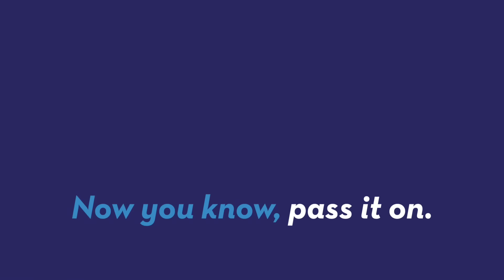Gladiators are Banned from Rome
Rome’s new mayor, Virgini Raggi, has just given the Gladiators a thumbs down! No more photo souvenir gladiators gathering around Rome’s most touristy sites. Maria Mercedes Galuppo (@mariamercedesgaluppo) has the story.